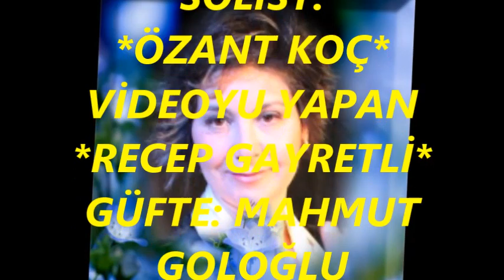Özant KOÇ-Göklere Yükselen Bu Âh Benim Mi (NİHAVEND)R.G.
SOLİST:
*ÖZANT KOÇ*
VİDEOYU YAPAN
*RECEP GAYRETLİ*
GÜFTE: MAHMUT GOLOĞLU
BESTE: MUZAFFER İLKAR
USUL: DÜYEK
MAKAM: NİHAVEND
Göklere Yükselen Bu Ah Benim Mi
Kalbime Yerleşen Bu Aşk Senin Mi
Perişan Halime Gülmeyin Dostlar
Bir Güzel Sevdimse Günah Benim Mi.